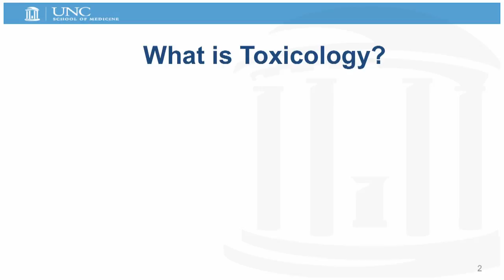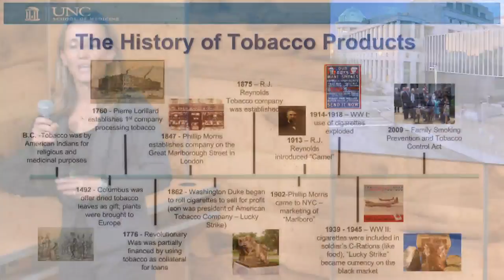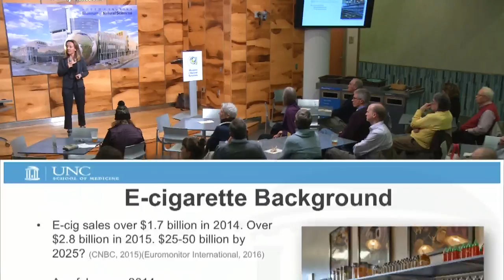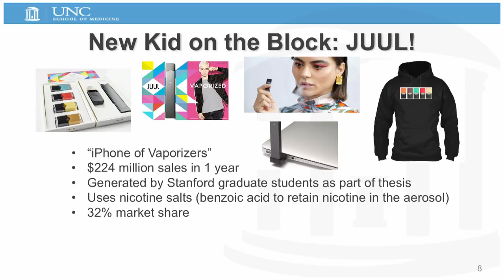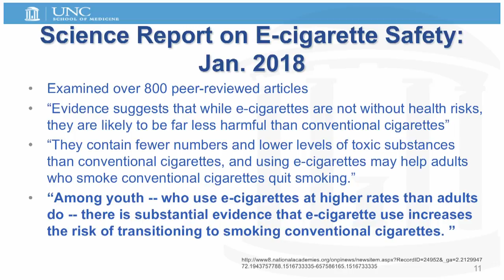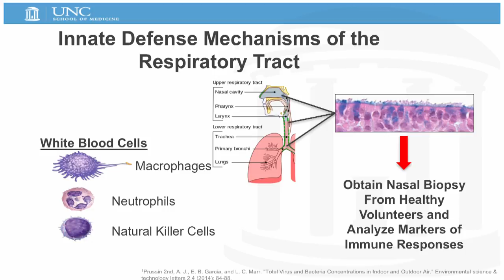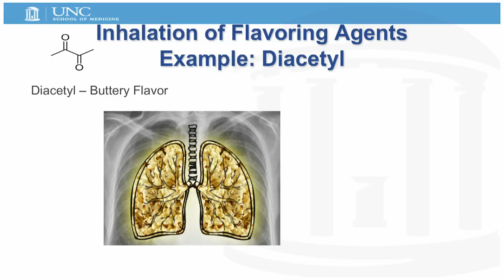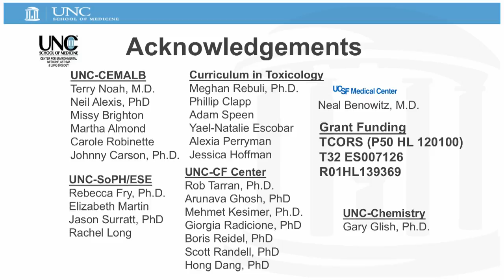Science Cafe: Health Effects of E-Cigarettes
How much do you know about e-cigarettes? Electronic cigarettes were first marketed in the US a little bit more than 10 years ago. Since then, they have evolved into many different types of devices and the sale of e-cigarettes (e-cigs) and e-liquids (e-juice) has exploded. How do they work, what do they contain, and what kind of potential health effects could they induce?